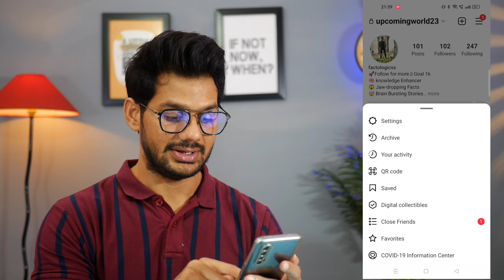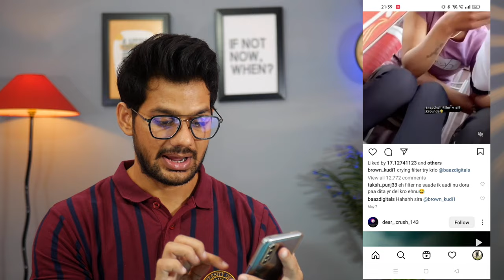How to delete saved posts on instagram all at once (Android/iphone)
Hello Everyone,
In this video i have discussed that how to delete saved posts on instagram all at once in any android and iphone.

TOPIC DISCUSSED
how to delete saved posts on instagram all at once on android
how to delete saved posts on instagram all at once on iphone
how to delete saved posts on instagram all at once
how to delete saved posts on instagram at once
how to remove saved posts on instagram at once
how to delete all saved posts on instagram in hindi

🤞🏻KEEP SUPPORTING